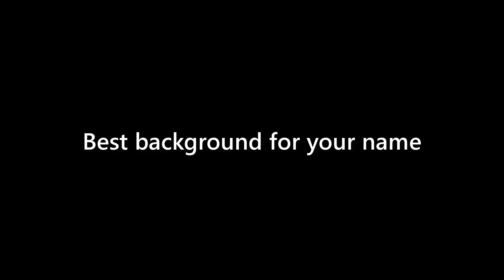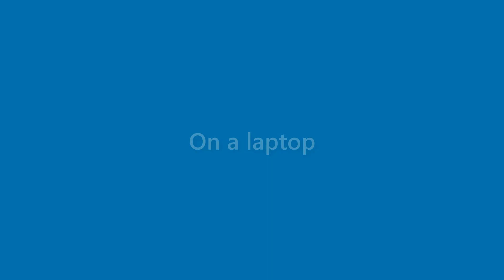Tessa Gregory - appearance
Name Look - Tessa Gregory - appearance. In this video we present "Tessa Gregory" name look and feel in various scenarios.
This video will cover:
How does "Tessa Gregory" look as a personal letterhead?
How does "Tessa Gregory" look on a business card?
How does "Tessa Gregory" look on a computer/laptop screen?
How does "Tessa Gregory" look with different background colors?
How does "Tessa Gregory" look with various fonts?